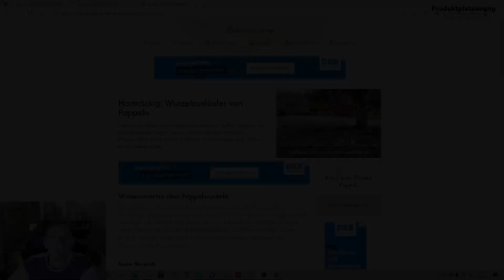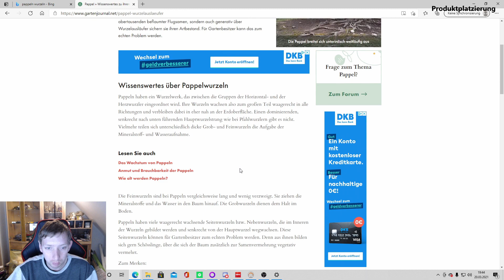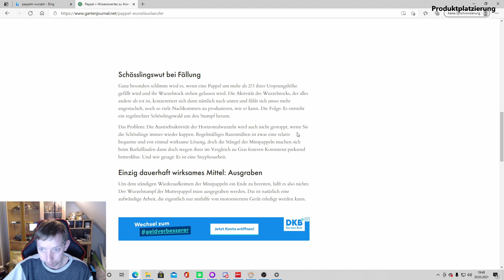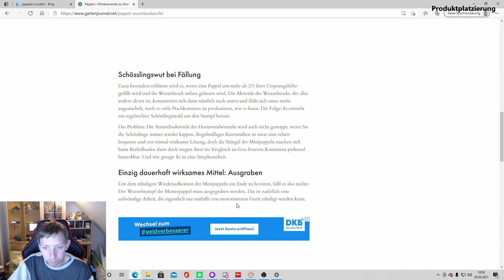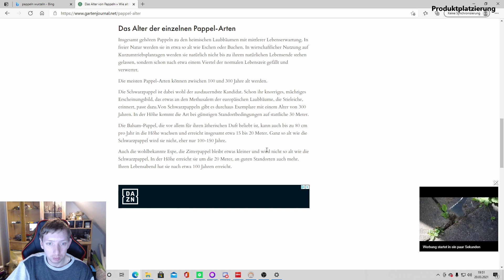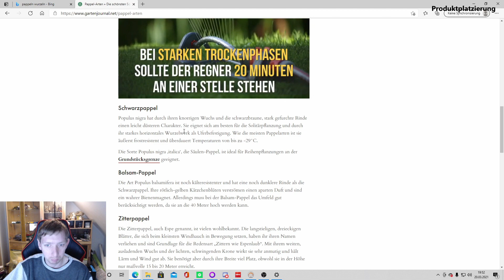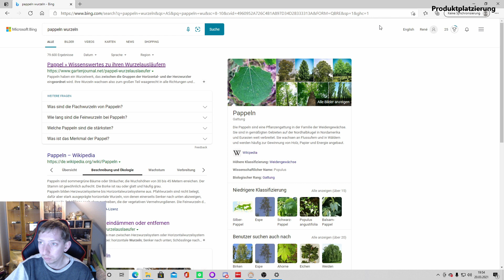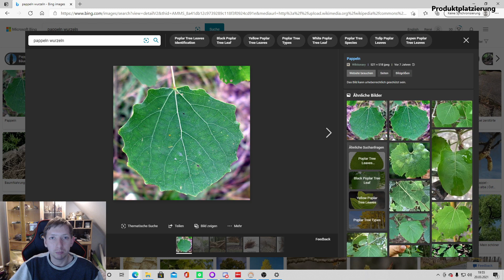Pappel Wurzel Ausgraben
Moin